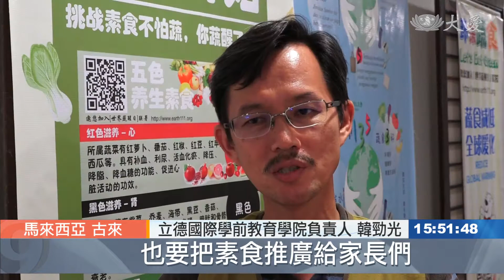淨斯蔬食點心 親子DIY有趣好吃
馬來西亞古來慈濟志工，在社區推廣蔬食，邀請立德國際學前教育學院的親子們，一起製作淨斯資糧的蔬食點心。